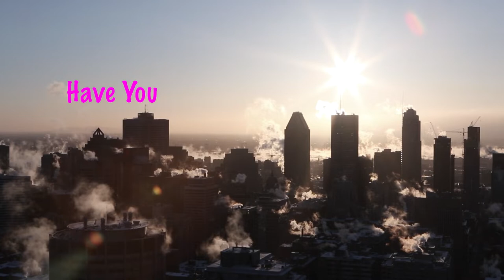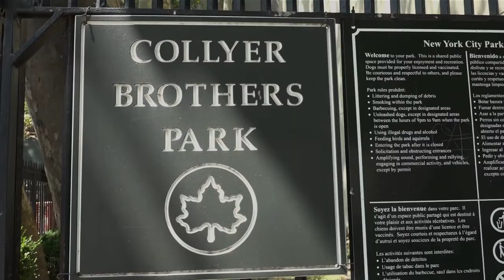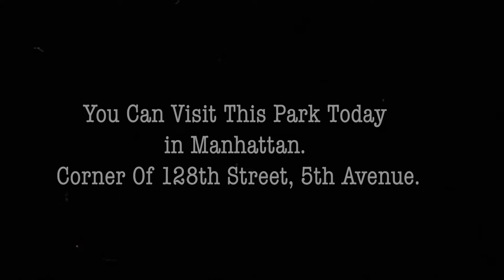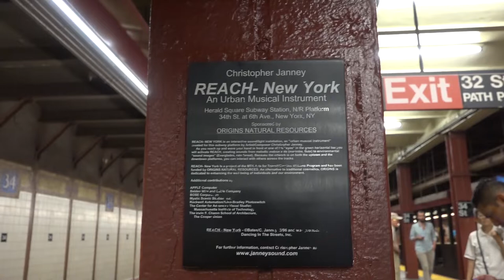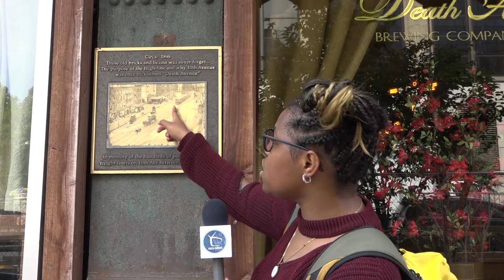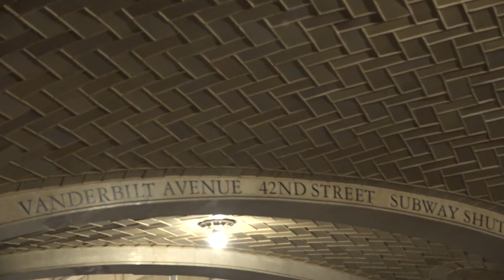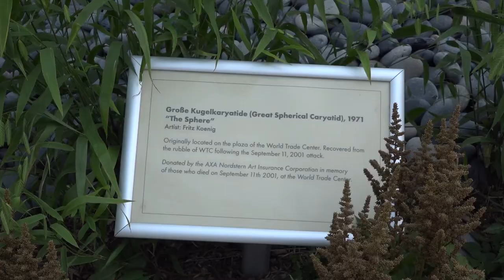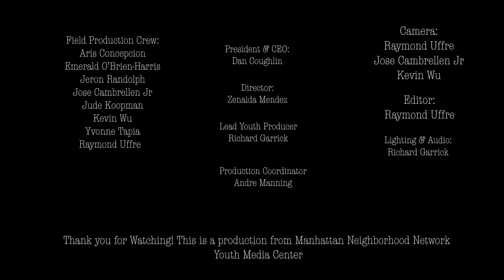YC Special Oh The Places You'll Go